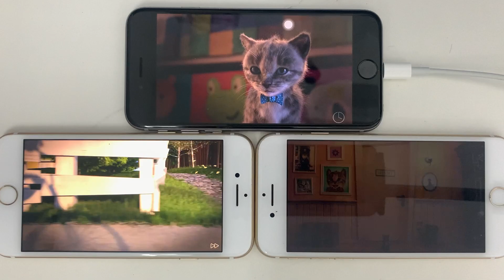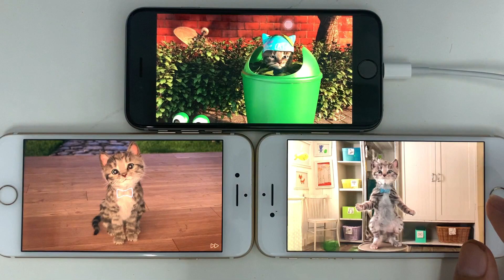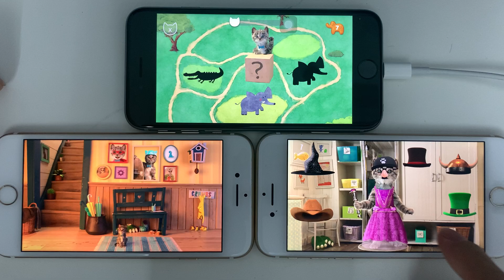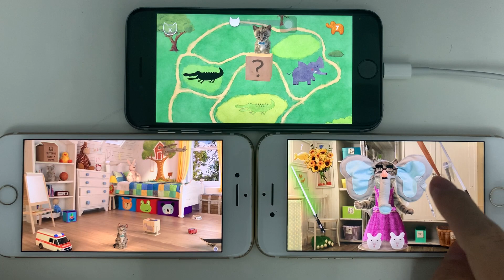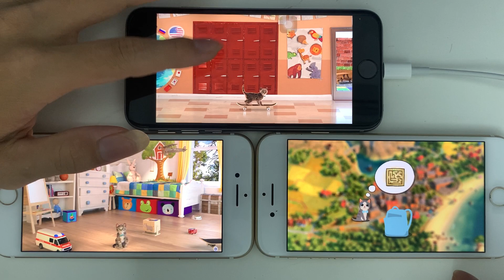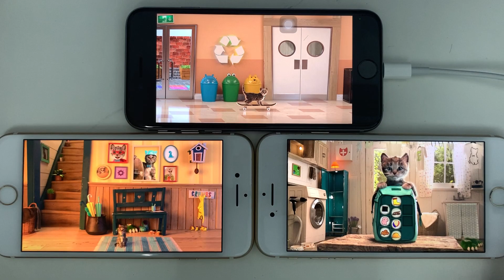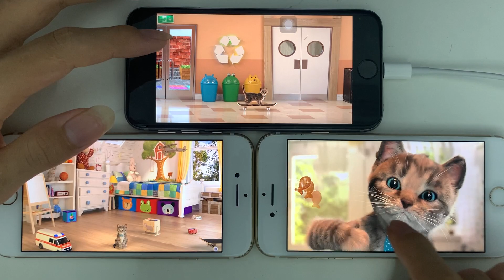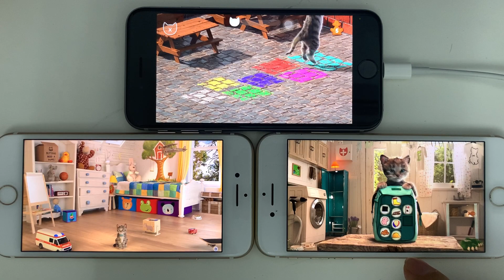Little Kitten My Favorite Vs Little Kitten Friends Vs Little Kitten Adventures - Android Gameplay #4